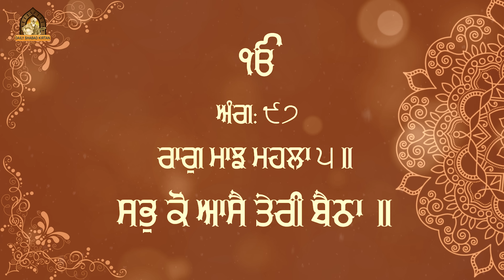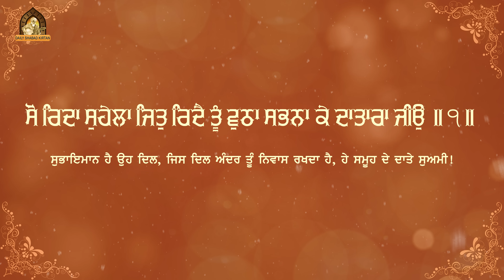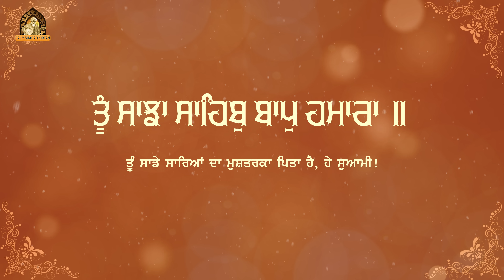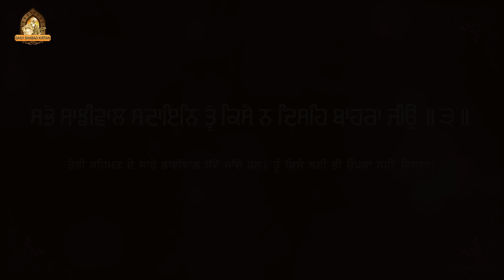Sab Ko Aase Teri Baitha | New Shabad Gurbani Kirtan | Latest Shabad Kirtan | Bhai Jatinder Singh Ji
DAILY SHABAD KIRTAN PRESENTS

Watch and listen Gurbani Shabad Kirtan , Hazuri Ragi Shabad Kirtan , Devotional tracks  And Path with meaning.You can also watch Darbar Sahib Hazuri Ragi Shabad Kirtan.
Shabad - Sab Ko Aase Teri Baitha
Ragi - Bhai Jatinder Singh Ji Khiala